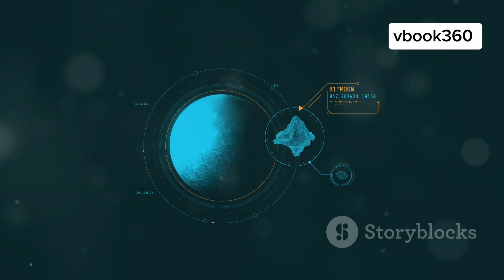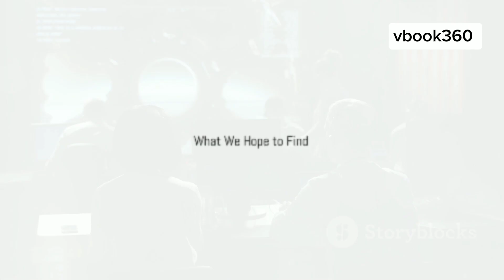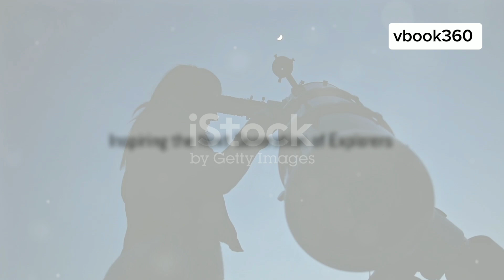China opens Chang'e 6 return capsule containing samples from moon's far side, A Mission of Firsts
Join us as we dive into the groundbreaking Chang'e Six mission, which has successfully touched down on the far side of the moon! This historic mission promises to unveil secrets that have been hidden for billions of years, offering unprecedented insights into the moon's unique geology and its formation. We'll explore the South Pole-Aitken basin, one of the oldest and largest impact basins in the solar system, and discover evidence of water ice and other volatiles crucial for future lunar settlements. Learn how this mission builds upon the legacy of the Apollo missions and Soviet Luna program, and what it means for the future of lunar exploration.

OUTLINE:

00:00:00 China's Bold Leap to the Lunar Far Side
00:02:02 The Enigmatic Face of the Moon
00:02:31 A Mission of Firsts
00:03:03 Unlocking the Moon's Past
00:03:31 A Legacy of Lunar Exploration
00:04:04 What We Hope to Find
00:05:50 A New Era of Lunar Exploration
00:06:17 China's Growing Presence in Space
00:06:50 Inspiring the Next Generation of Explorers
00:07:22 The Moon's Enduring Allure